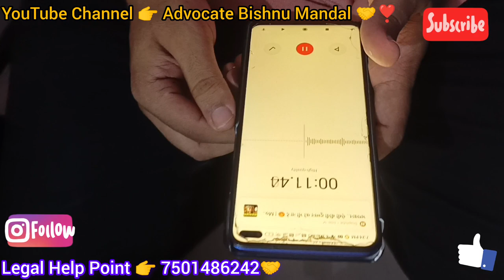Is Call Recording or Voice Recording Legal in India?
Is Call Recording or Voice Recording Legal in India? Lawyer